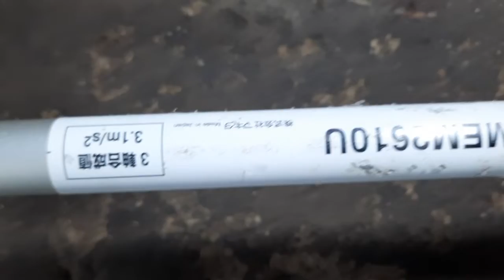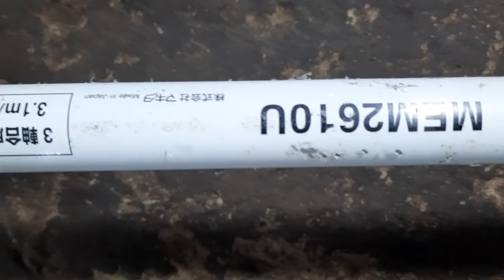Đã bán.Máy cắt cỏ MAKITA MEM2610U nhật bãi.lh0765959958.